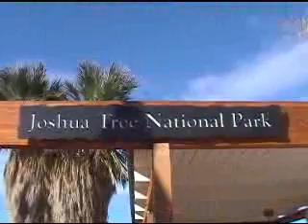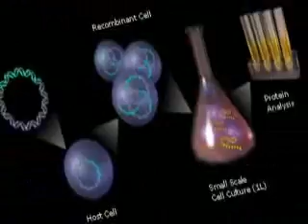The Joshua Beast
A brave group explores Joshua Tree national park on a search for the elusive and deadly Joshua Beast. Will they find the creature before it finds them?